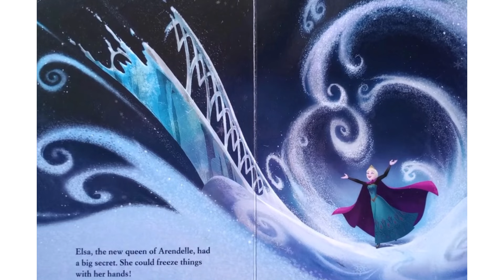Disney Frozen - Elsa || Kids Book Read Aloud